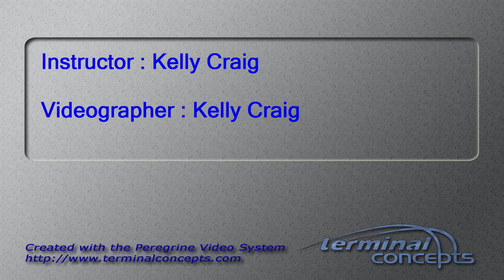Elizabeth McLeod's Tandem skydive!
Elizabeth McLeod's tandem skydive at Skydive Snohomish!